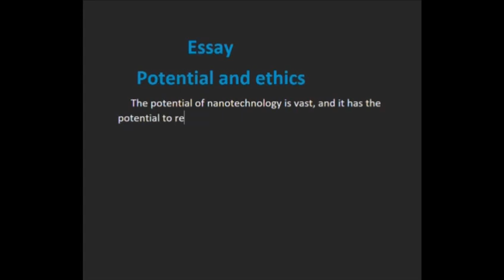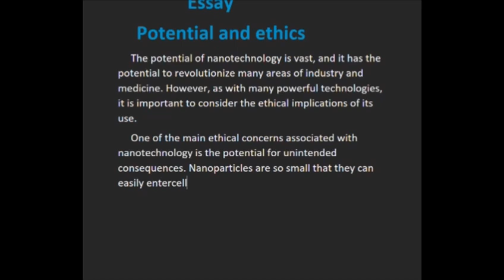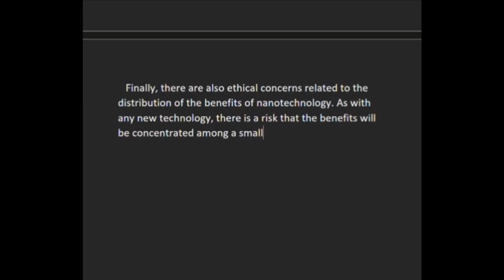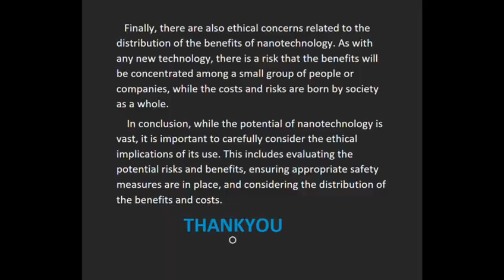Potential and Ethics I Essay writing I Potential I Ethics I